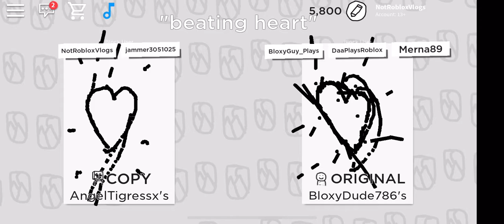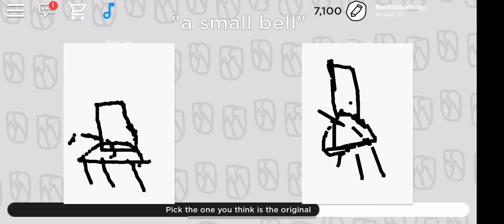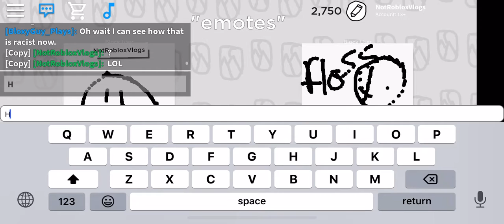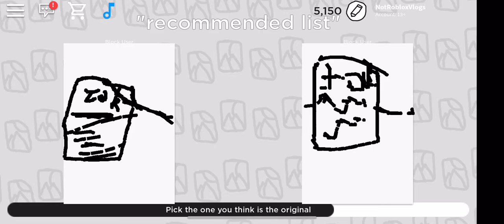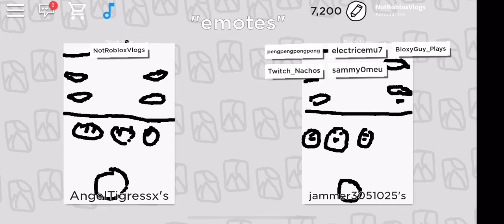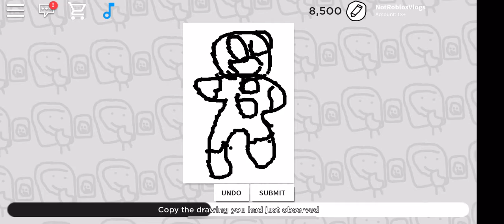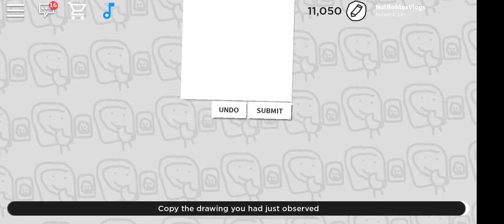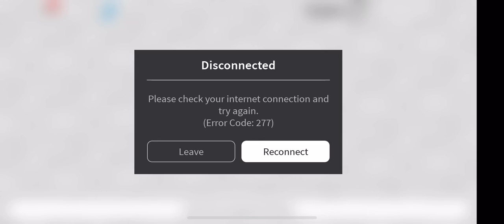I’m a bad drawer